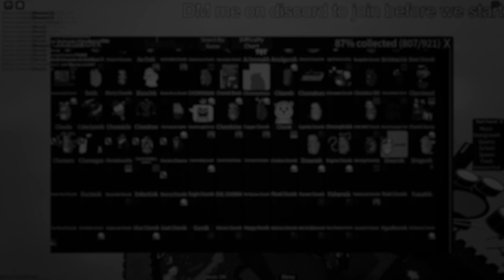FTC GAMESHOW / Episode One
Literally the